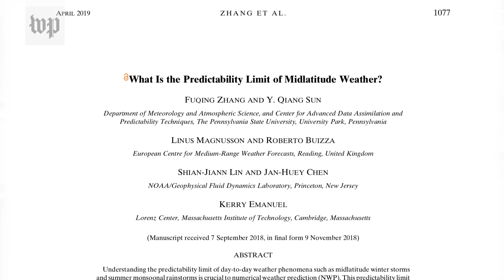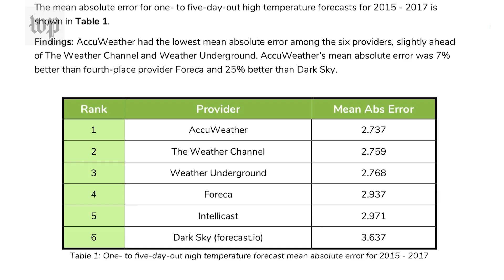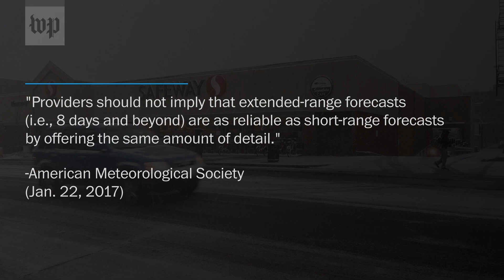Meteorologists say AccuWeather’s unscientific forecasts are hurting their credibility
Long-range weather forecasts beyond 10 days are generally not considered reliable. However, for years AccuWeather has produced highly-specific forecasts out to 90 days. Is this damaging trust in forecasting?

Editor's note: This video contains an erroneous discussion of accuracy versus precision, as the discussion incorrectly states precision is related to a number of decimal places in a value whereas it actually refers to closeness of two or more values to each other.